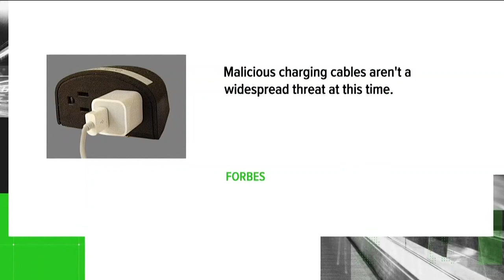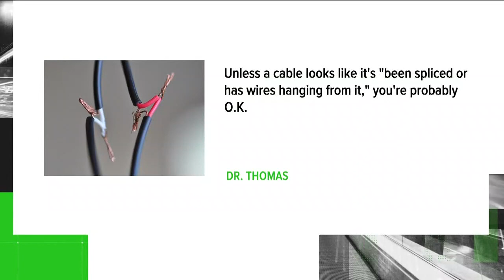Can charges infect your phone with malware?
Dr. Thomas says unless a cable looks like it's "been spliced or has wires hanging from it," you're probably ok.